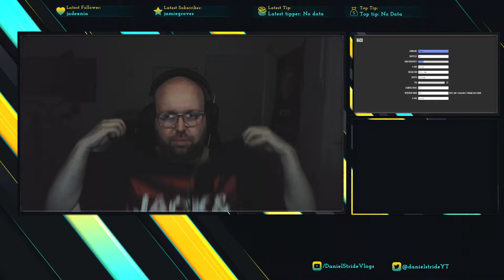Superliminal part 1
Join me as i play this very strange game and you will see how weird this game is but please enjoy.